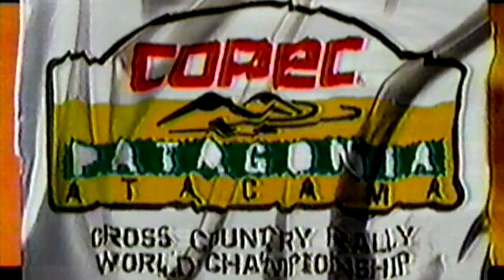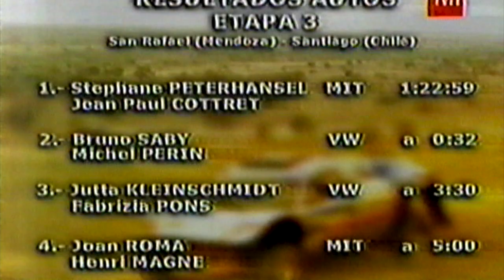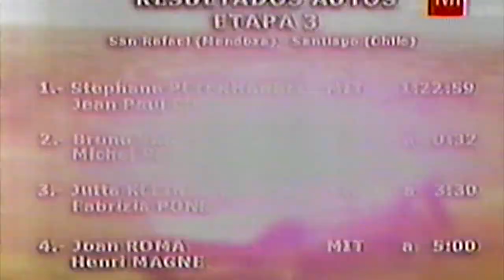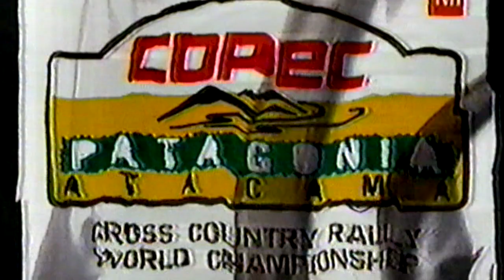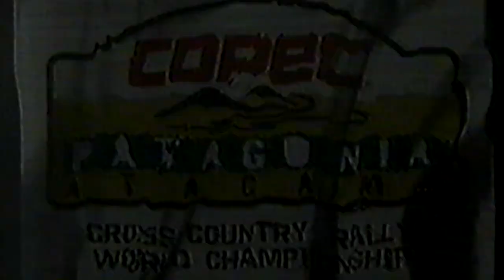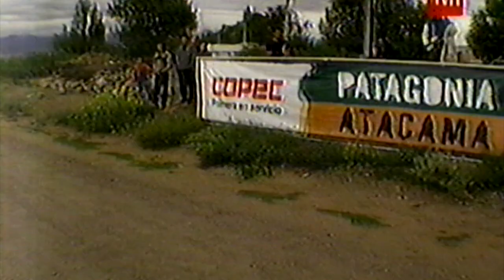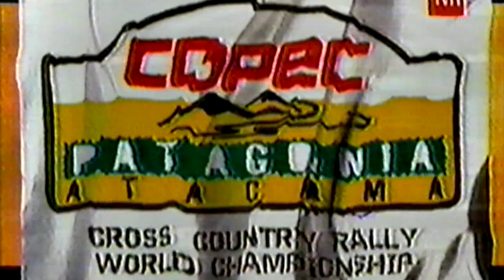Rally Cross Country Patagonia Atacama 2005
Marzo 2005 desde Bariloche a San Pedro de Atacama